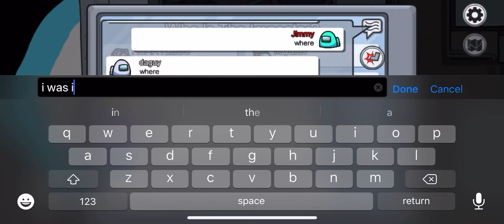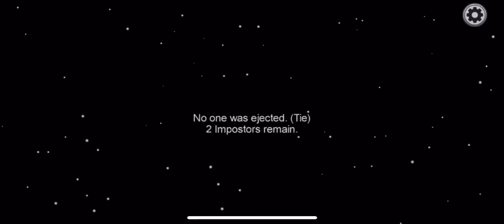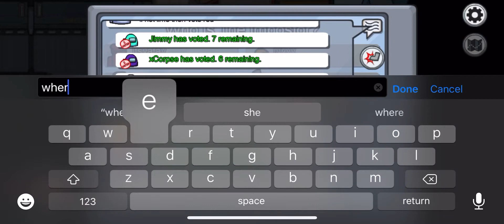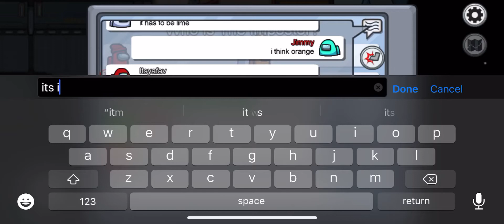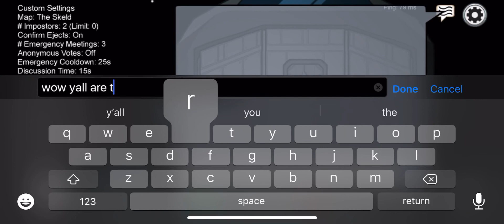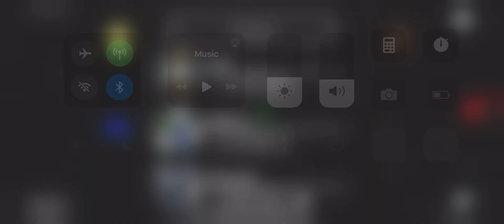Among Us, But the kids get outplayed